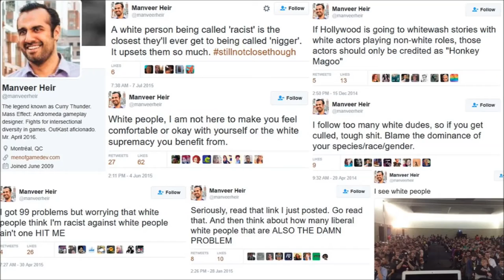Manveer Heir vs Millennials